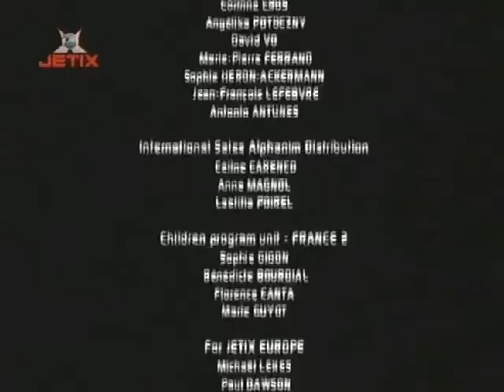galactik football S01E20 metaflux